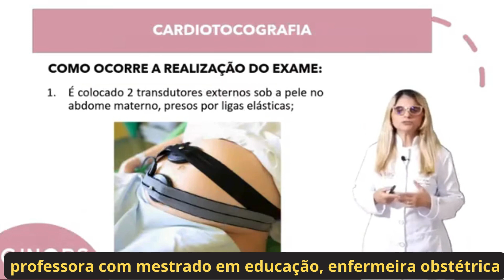Apresentação do Curso de Cardiotocografia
O Curso tem como objetivo capacitar o(a) Enfermeiro(a)  no manejo e interpretação do exame de Cardiotocografia, como também, garantir conhecimento teórico e prático no monitoramento fetal e identificar alterações que propiciem a relação cardiotocografia e vitalidade fetal.
Neste curso você vai aprender Cardiotocografia de uma forma descomplicada!

O curso de Cardiotocografia capacita você na interpretação do traçado do exame, para a conduta e tomada de decisão, tornando você um profissional com autonomia, expertize e diferenciado no mercado de trabalho.

A avaliação precisa da vitalidade fetal, pela  cardiotocografia, é essencial para enfermeiros e médicos, pois o sofrimento fetal agudo antes ou durante o parto pode causar danos irreversíveis ou até a morte intrauterina. Isso é crucial para a tomada de decisão multiprofissional.

No curso de Cardiotocografia, você aprenderá de forma didática e dinâmica a avaliar a vitalidade fetal e a prever o bem-estar do feto, com exercícios práticos para consolidar o aprendizado.

O que você vai aprender no Curso de Cardiotocografia?

Conceitos e Indicações
Fisiologia do Coração Fetal
Etiopatogenia do Sofrimento Fetal Agudo
Realizando o Exame
Nomenclatura
Conceitos Básicos
Interpretação I
Interpretação II
Interpretação III
Praticando o aprendizado